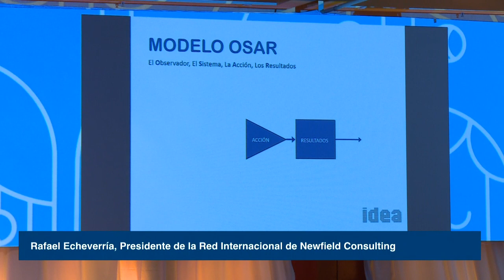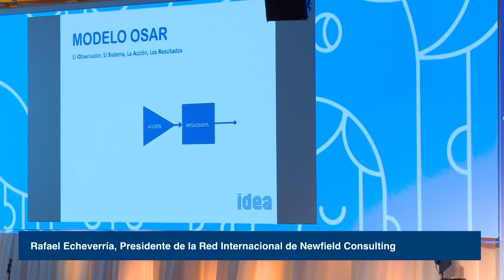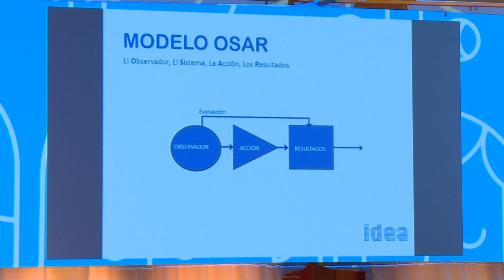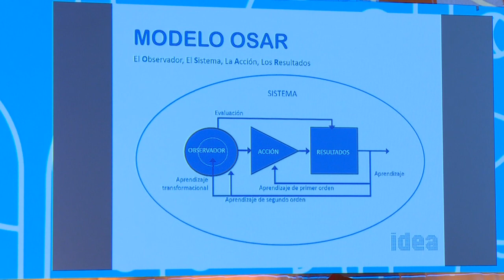Desde uno mismo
Descripción

-Rafael Echeverría, Presidente de la Red Internacional de Newfield Consulting.
IDEA es la institución que contribuye al desarrollo productivo y competitivo de las empresas e instituciones para que la Argentina se integre al mundo moderno y desarrollado.